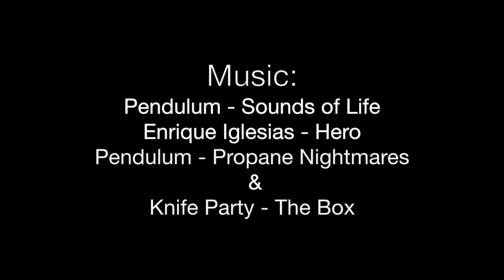Episode 1: The Zorro Addiction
This is my very 1st Vlog! Hi, I'm Laura! I like Zorro. A lot. It all got a little bit serious one day.. Much more madness to come! :/ ...

(If you don't want to watch the slide show, just skip to 8:09)